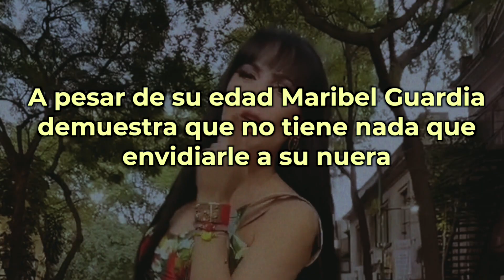Tra polemica con su nuera, Maribel guardia posa y luce cuerpazo.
A pesar de su edad Maribel Guardia demuestra que no tiene nada que envidiarle a su nuera